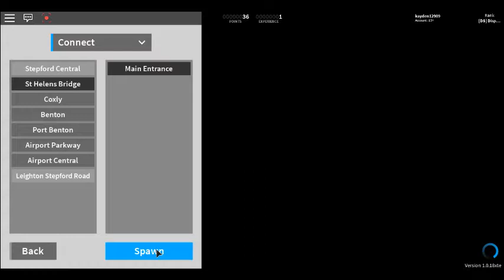playing stepford country railway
its fun dispatching

while train simulator was being a pain i played this game until it was working.

great fun though!